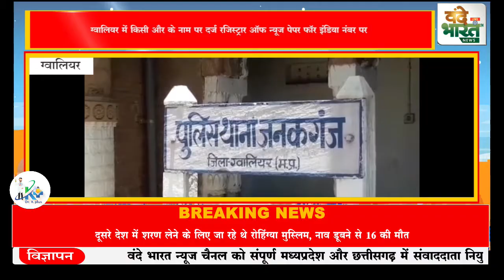ऑफ न्यूज पेपर फॉर इंडिया नंबर पर अखबार छापने और लोगों को ब्लैकमेल करने का मामला सामने आया